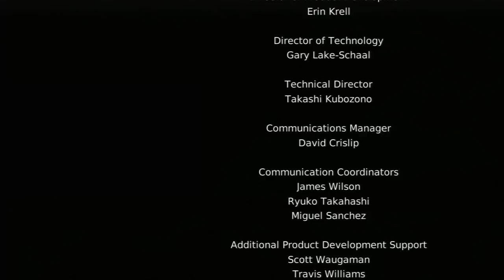Rejected Sins - Episode 2: Everything Wrong with DmC Devil May Cry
Feel like you didn't get enough of us trashing this game in the Everything Wrong with DmC  video?  Fear not, we now have the second episode of Rejected Sins for you!  These are the sins that didn't make the final cut due to either pacing or relevance, but we still liked.  So enjoy!

But, stay put for the end credits to hear my REAL thoughts on the game.